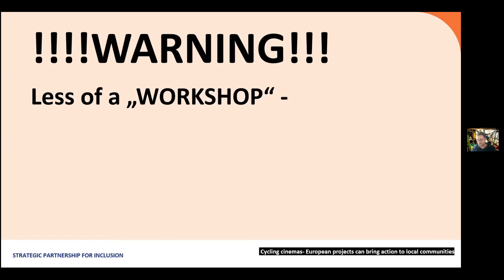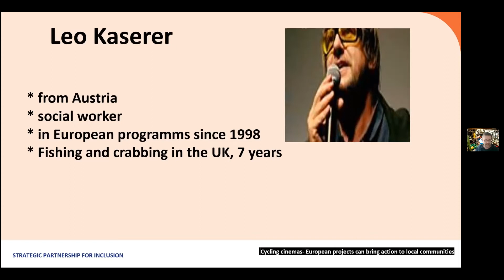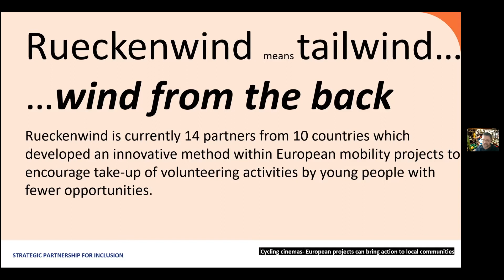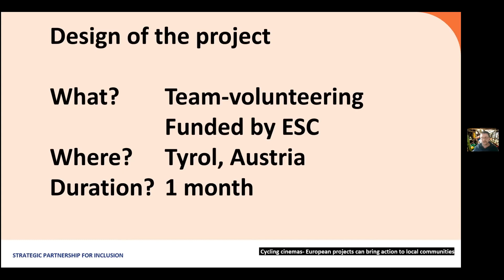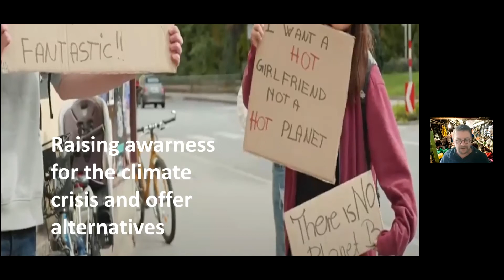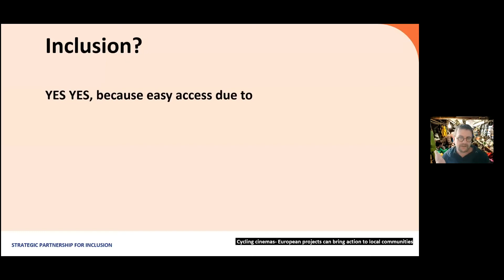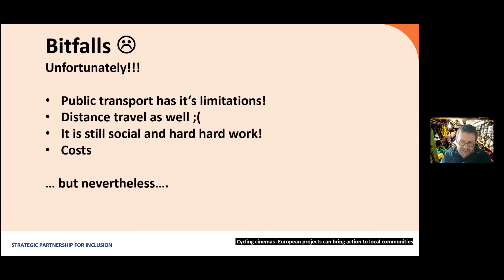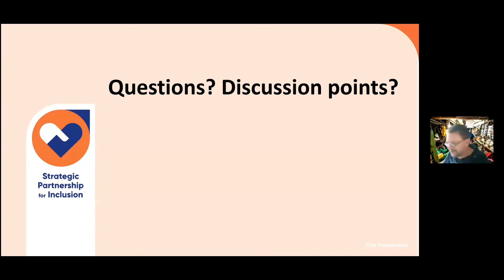Cycling Cinema How European projects can bring action to local communities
Leo Kaserer, trainer and youth worker, shared an inspiring story about “Rückenwind – cycling cinema“  - a cultural sustainable activity in a rural community. Leo presented how the community event, with its inclusive and creative approach, is realized.